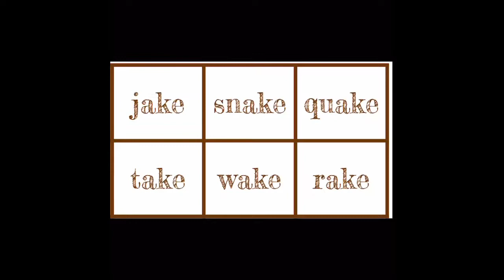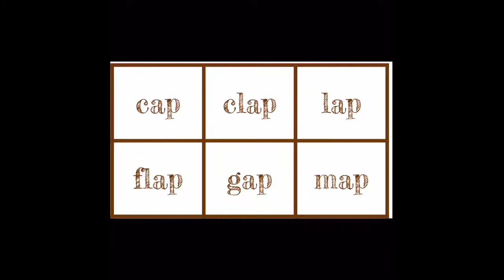Words family vocabulary spelling handwriting practices printable basketball theme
Online store_   Etsy Shop